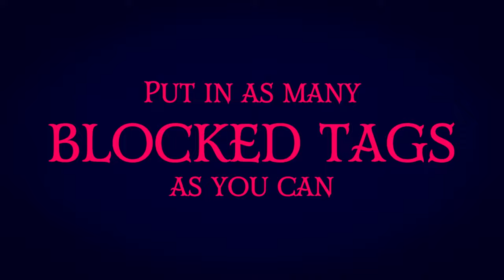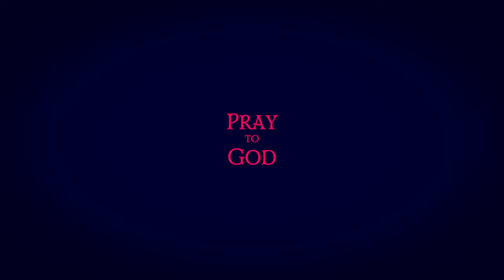A guide to Avoiding Hazbin Hotel Spoilers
You leakers can take a hike

Credit:
@Ashboyo Music